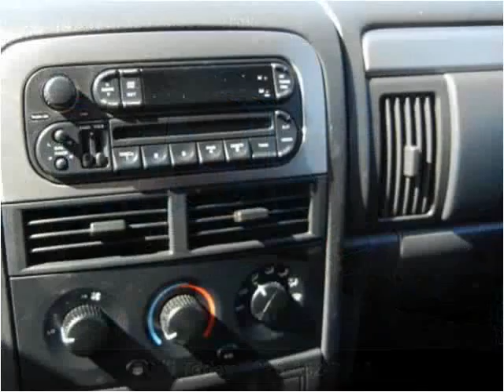2004 Jeep Grand Cherokee Used Cars KANSAS CITY MO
This 2004 Jeep Grand Cherokee is available from Kwik Auto Finance.